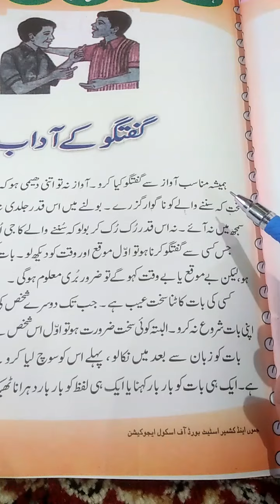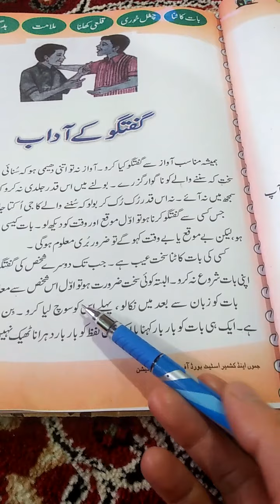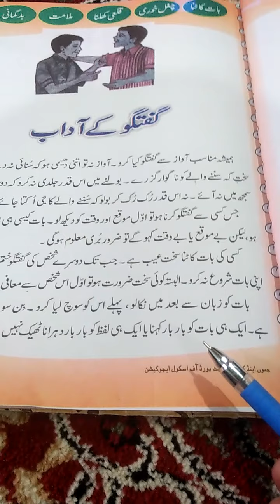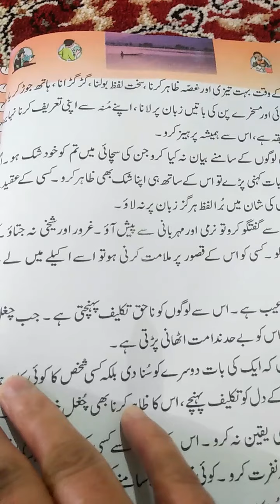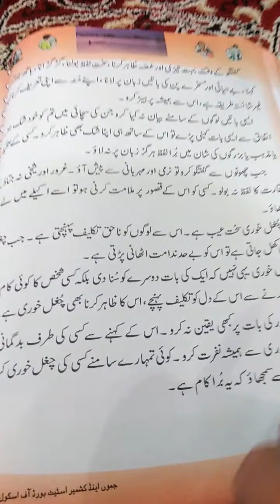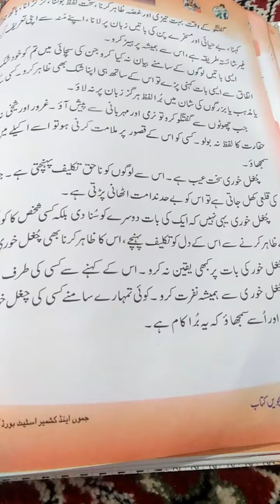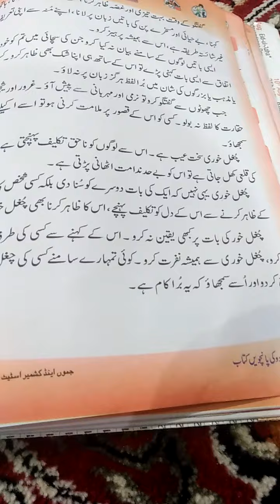Class:5th.Sub:Urdu.Topic:Guftagoo k aadaab by Tr Aamina Batool Govt.UPS Goriakar